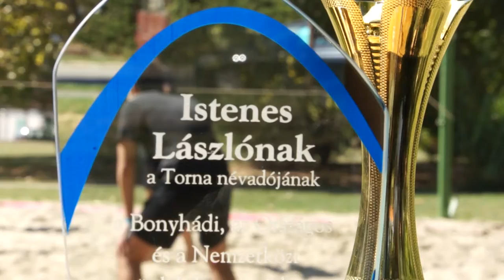Istenes László tiszteletére rendeztek szeptember közepén Bonyhádon Röplabda tornát.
Több, mint 10, 3 fős csapat jött össze a barátságos mérkőzésekre. A Petőfi Sport Klub az Istenes-tornával zárta a nyári szezont. Ezután már a teremben tartják az edzéseket készülve a bajnokságokra.